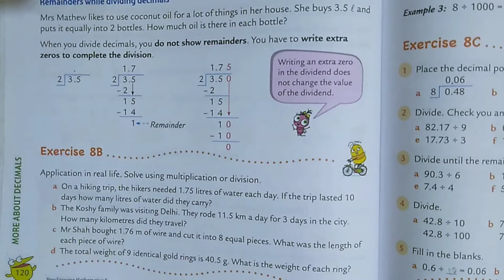Ex 8B chapter 8 More about decimals|CBSE class 5 math's|Oxford book|SM2 Math's World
Hello students in this video I have explained and solved Exercise 8B chapter 8 more about decimals
CBSE class 5 math's
Oxford new enjoying mathematics class 5
SM2 Math's World

Hello Students,
On this channel you will get videos related to basic Maths which is useful to everyone and also you can watch school and education related videos.
So keep watching my channel.

Please click on the given links to watch content of this channel

- Mrs.Sonali Manoj Manjarekar